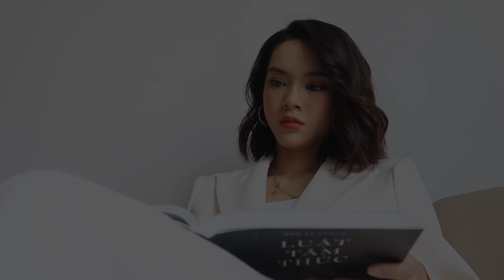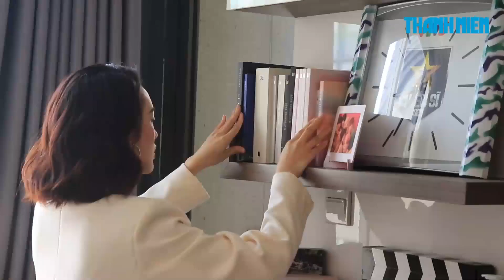Quỳnh Lương tiết lộ quan hệ thân thiết với Quỳnh Kool sau phim "Đừng làm mẹ cáu"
Rẽ lối từ cô nàng lookbook, chưa qua lớp đào tạo diễn xuất nào, Quỳnh Lương vẫn có lối diễn thu hút người xem.
Trong 3 năm gần đây, Quỳnh Lương nhận được sự quan tâm của khán giả khi tham gia MV của Nguyễn Trần Trung Quân, Soobin Hoàng Sơn và Tăng Phúc. Đồng thời, cô còn góp mặt trong một số phim truyền hình và điện ảnh như Đừng làm mẹ cáu, Lối nhỏ vào đời, Mưu kế thượng lưu, Chị chị em em 2...